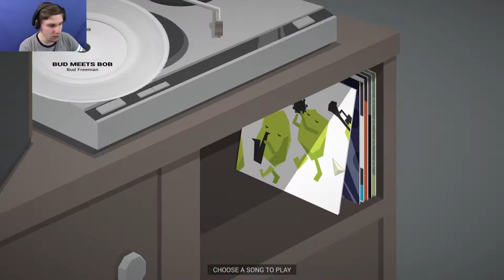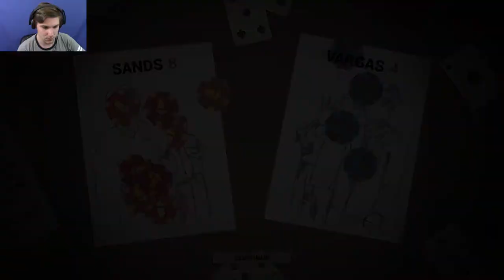SMOOTH SAILING | This Is The Police #7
I Try To Make Freeberg As Smooth Sailing As I Can. ish